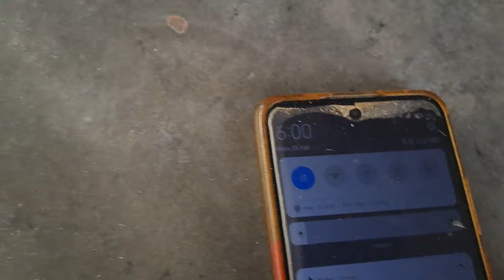REJILLAS DE LAS VOLADERAS TERMINADAS